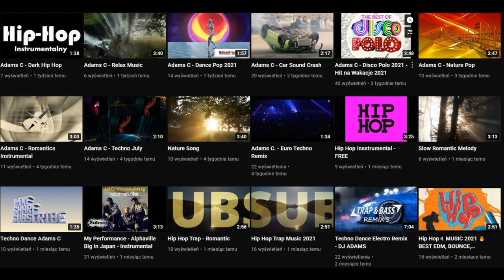Adams C - lofi hip hop beats to relax